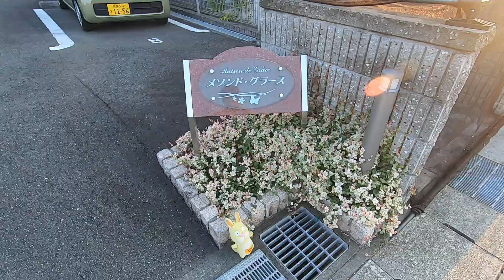【ルームツアー】メゾンド・グラース｜天理市天理駅賃貸｜賃貸のマサキ｜Japanese Room Tour｜006333-GK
006333-GK
奈良県天理市田部町92-2にあります評判の良い間取りの2LDKアパート【メゾンド・グラース】の物件紹介動画です。

【最寄り駅】
桜井線「天理」駅 徒歩6分